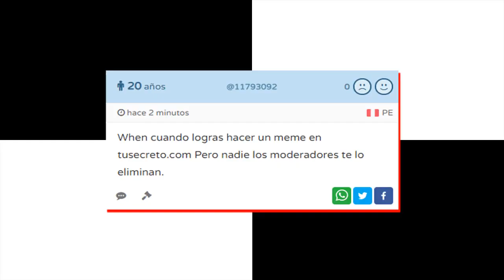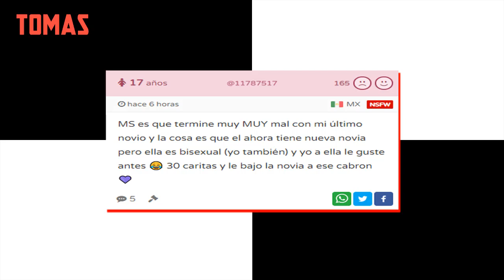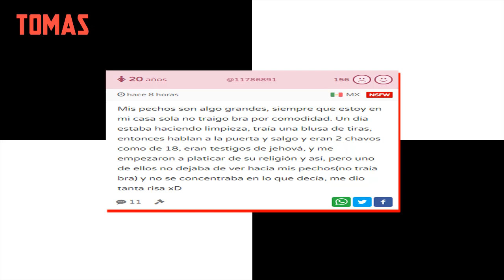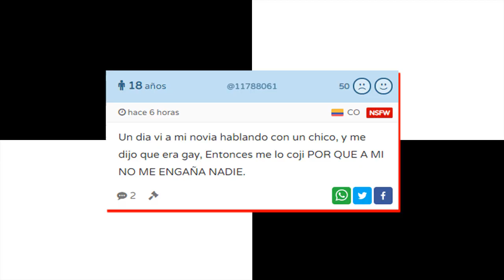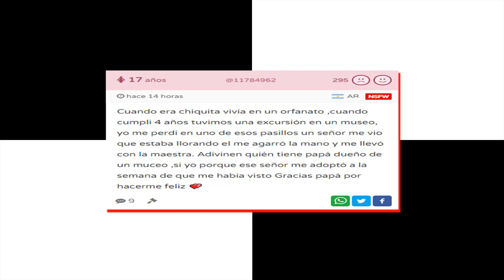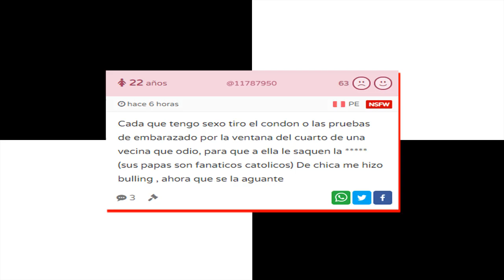TUSECRETO.COM #5 | Volvemos con los s3cr3t0s c4nd3nt3s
Desde secretos extraños hasta secretos innecesarios, bienvenido a Doc. digo bienvenidos a otro vídeo más de TuSecreto.com, la red más extravagante de toda internet. Espero que les encante.